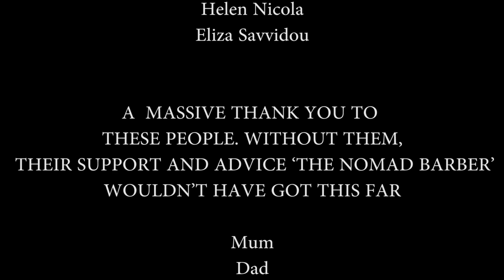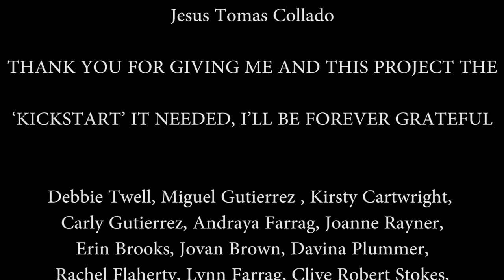The Nomad Barber - Greece (Documentary 2013)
Join us for our first episode of Nomad Barber in Greece, where we explore the country's rich barbering traditions. From the traditional techniques to the modern twists, we delve into the world of Greek barbershops and discover what makes them unique.

If you're into men's grooming, travel, and lifestyle, you're in the right place! Nomad Barber is a web-series that follows Miguel Gutierrez as he discovers barbering around the world. Our channel features tutorials and vlogs on various topics related to men's grooming and lifestyle, as well as our travels around the globe.